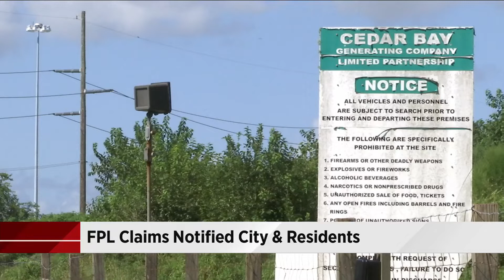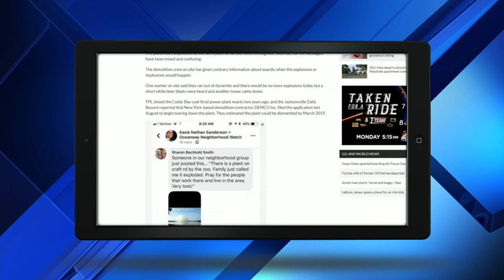Information implosion: JSO, JFRD, City knew nothing of FPL explosions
A shocking wake-up call for residents of north Jacksonville as Florida Power & Light imploded a coal-powered plant.